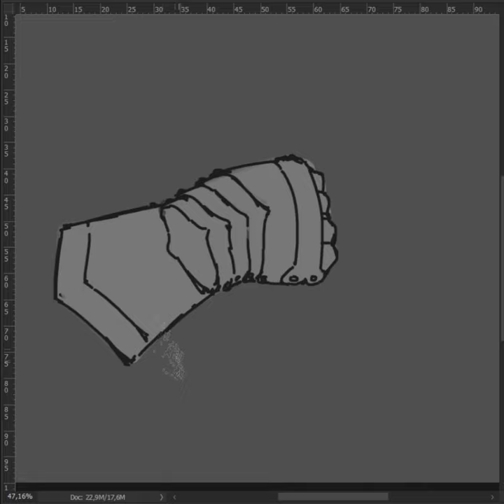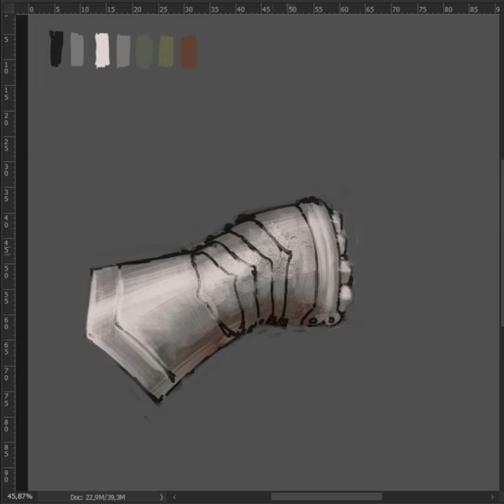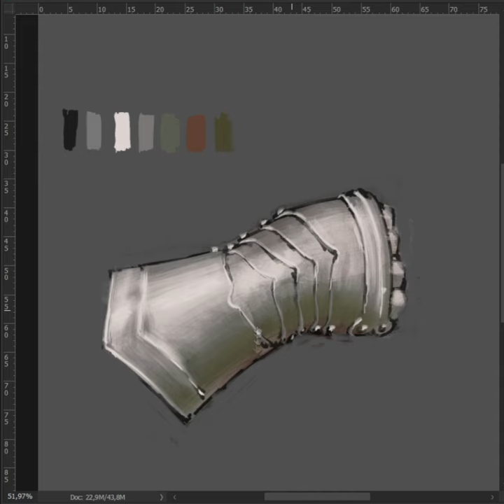// STUDY - Medieval Gauntlet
Last bit where I add the final touches like highlights and textures was unfortunately lost in the void.